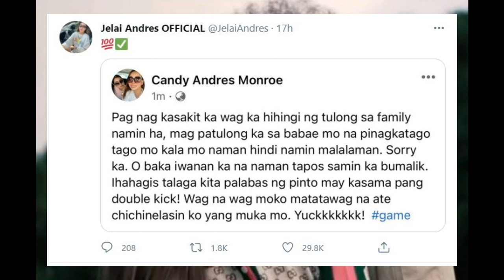ONCE A CHEATER ALWAYS A CHEATER: KING BADGER MAY BABAE NA NAMAN???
Hi Guys,

Thank you so much for supporting my channel. I am lost for words on how to describe how grateful I am for your never-ending support and love.